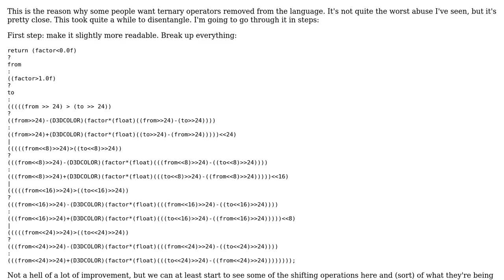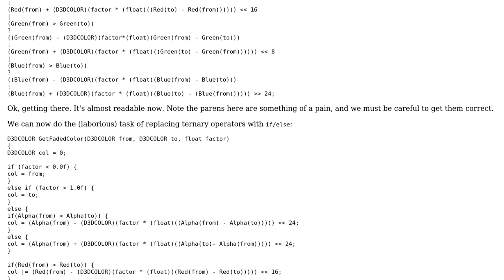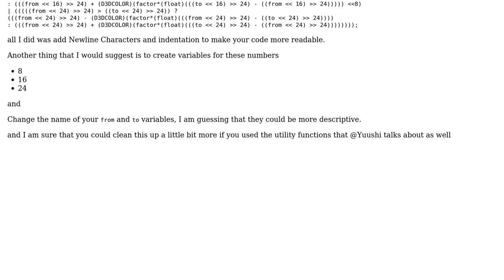Color fading function (2 Solutions!!)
Color fading function

With thanks & praise to God, and with thanks to the many people who have made this project possible! | Content (except music & images) licensed under CC BY-SA | Music | Images & others | With thanks to user Yuushi user mrYeti user Malachi user 200_success and the Stack Exchange Network Trademarks are property of their respective owners. You are responsible for your own actions.